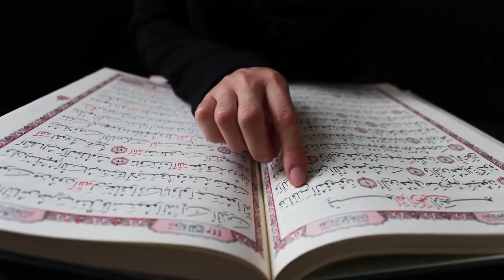İNANCIN GÖLGESİNDE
TÜRK

ERGÜDAR AKSOY